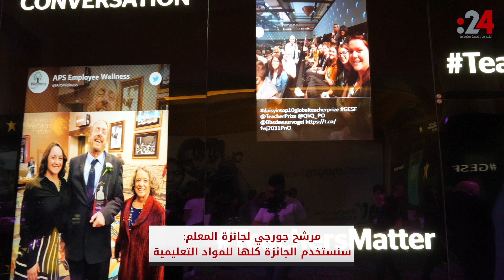مرشح جورجي لجائزة المعلم: سنستخدم الجائزة كلها للمواد التعليمية